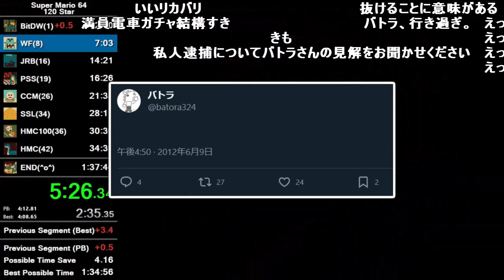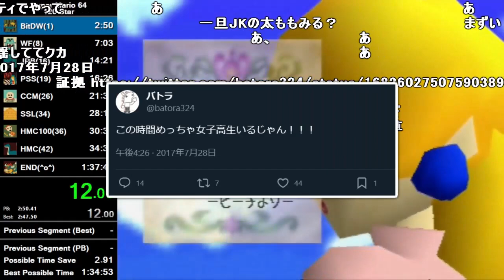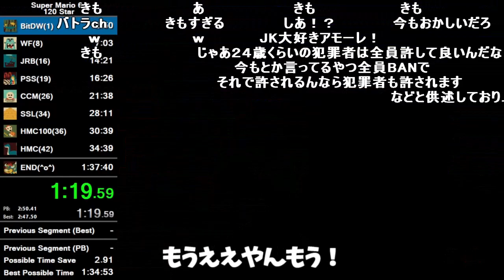またも恥ずかしい過去ツイートを掘り起こされるバトラ【2023/11/21】